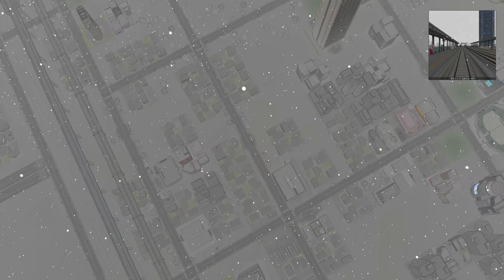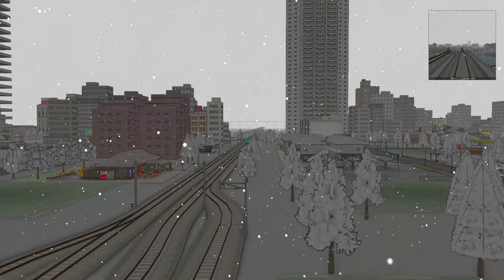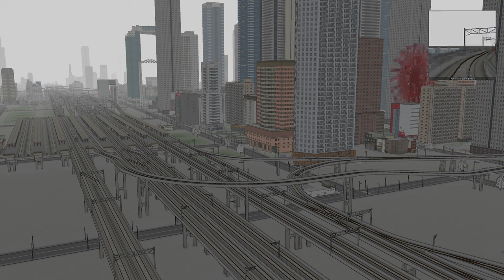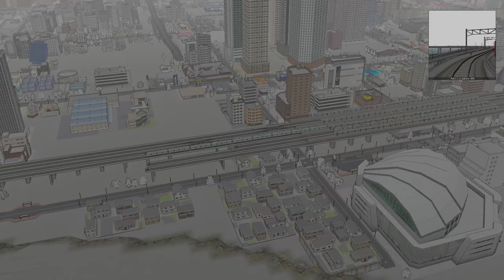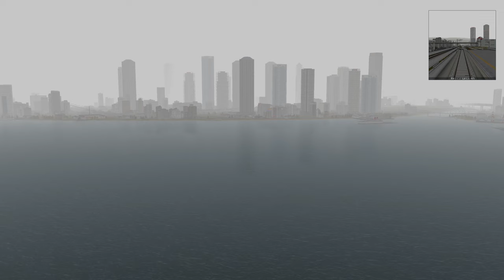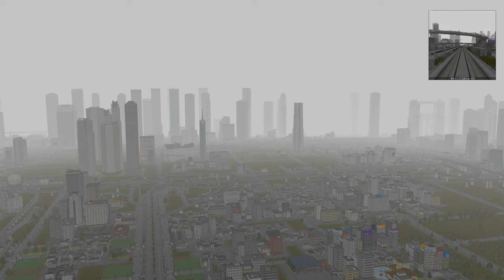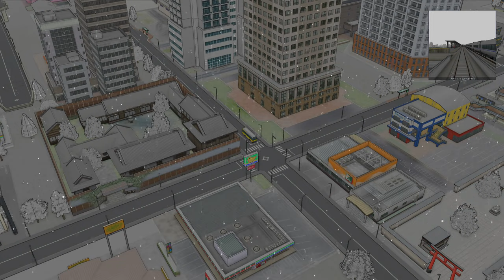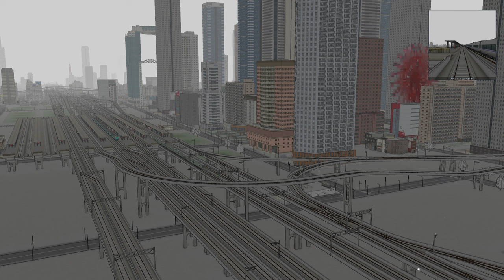【A列車で行こう9 】Scenery of a town ある町の風景編【231】game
音楽は、YoutubeMusic：エレクトロニカ